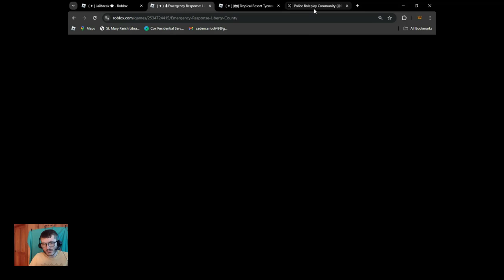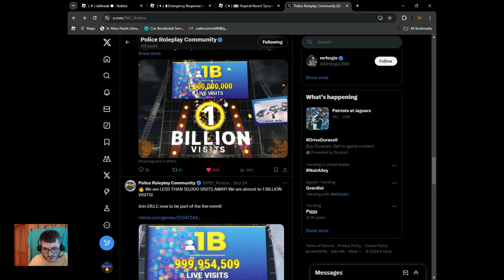Roblox ERLC Halloween UPDATE Teaser